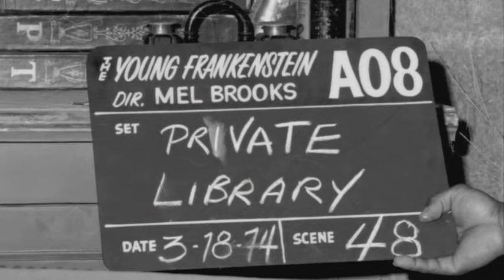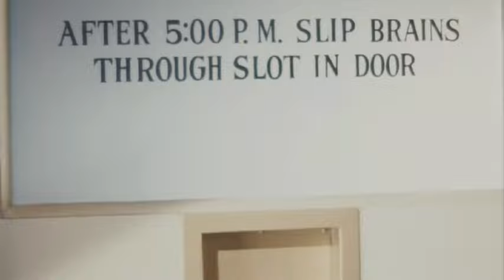Young Frankenstein (Mel Brooks, 1974) - Inside the Lab - Documentary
"Inside the Lab" is a documentary on Young Frankenstein, a 1974 film by Mel Brooks.
Featuring lots of interesting still photos, comparison with the footage from the 30's classic Frankenstein films and interviews with the director, actresses Teri Garr (Inga) and Cloris Leachman (Frau Blücher) and many others.